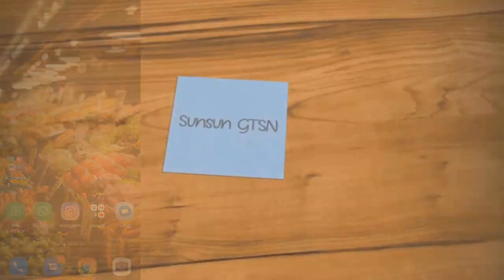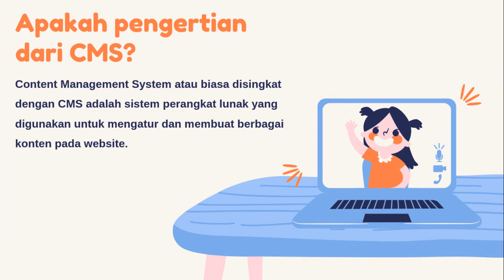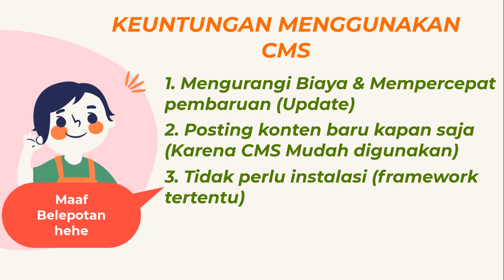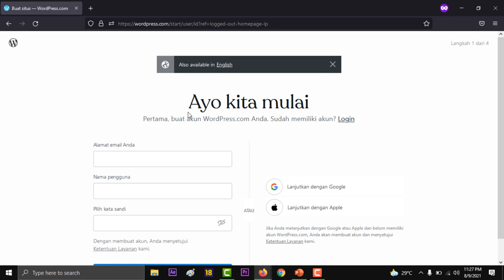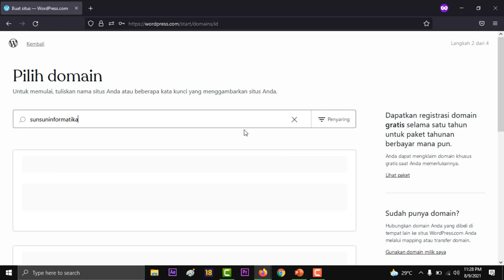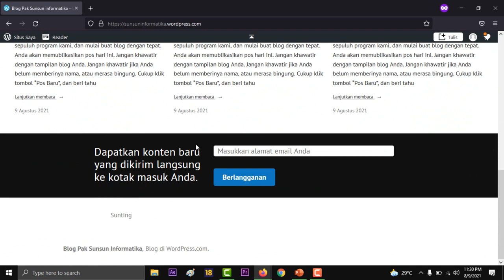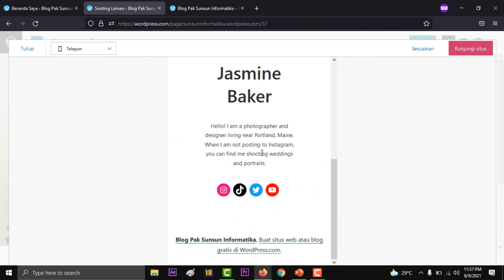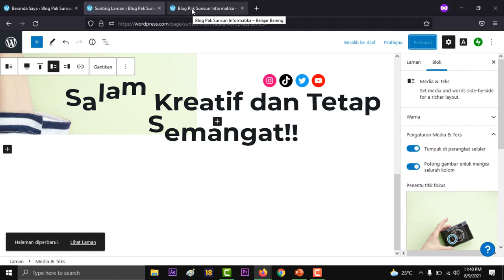Mapel Informatika Kelas 9 Materi CMS + Full Praktik